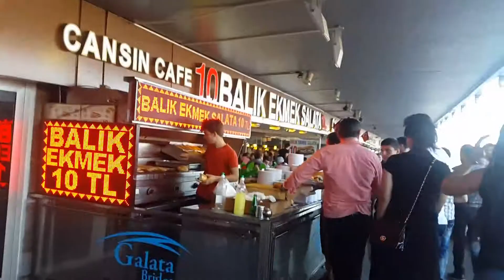Fish sandwich.. Balık ekmek!!! Turkish sandwich